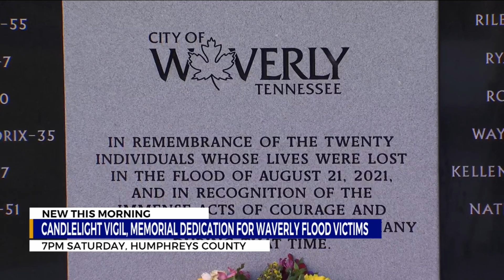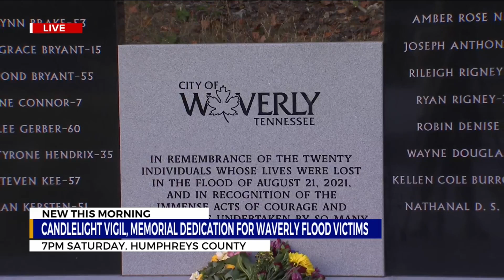Candlelight vigil, memorial dedication for Waverly flood victims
Three years ago flood waters in Humphreys County killed 20 people, destroying widespread property and changing the lives of so many.